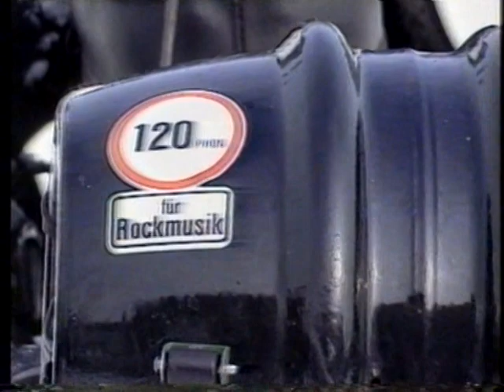Elefantentreffen 1985 Teil 3 Salzburgring Österreich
Elefantentreffen Salzburgring Österreich Teil 3